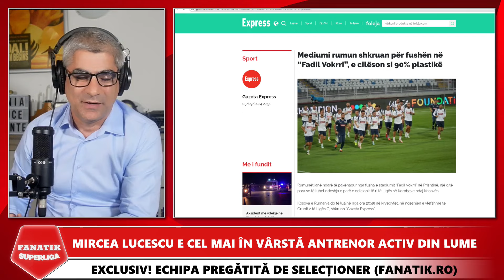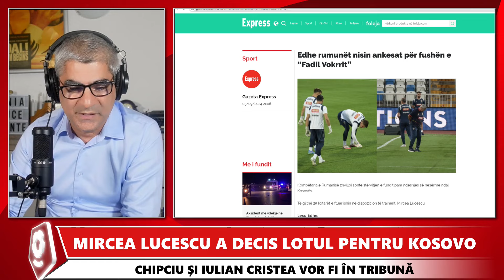Kosovarii, SOCATI SA AFLE DIN FANATIK.RO ca GAZONUL din Pristina este ARTIFICIAL!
Presa din Kosovo a aflat de la FANATIK starea deplorabila in care se afla gazonul stadionului din Pristina inaintea meciului Kosovo - Romania din Liga Natiunilor. Ziaristii din Kosovo, socati cand au aflat ca gazonul de la Pristina este artificial.